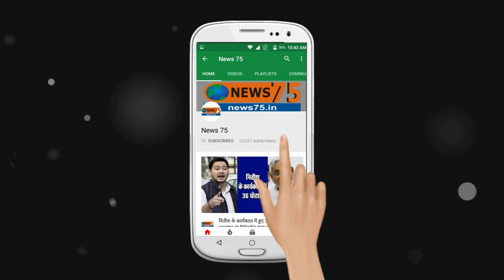YOGI ADITYNATH को आरएलडी नेता JAYANT CHAUDHARY की चेतावनी